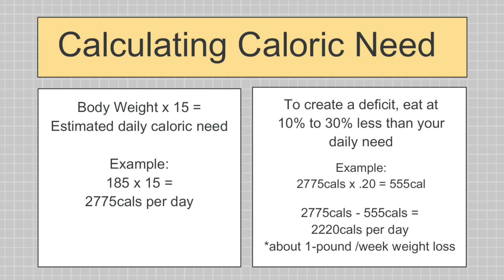Best Ways to Lose Weight Quickly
Over 90% of Americans struggle with their weight.
It’s no wonder why one of the top searches on the internet is “how to lose weight”

I personally have lost 70 pounds using simple and practical methods for weight loss.

Watch the video to learn my Top 3 Ways to Lose Belly Fat

Download the Move More Eat Better Guide.
Implement the workouts and follow the recipes to become the best version of yourself!

I Help Busy Men & Women Move More and Eat Better!

Ancestral Supplements

Food Scale